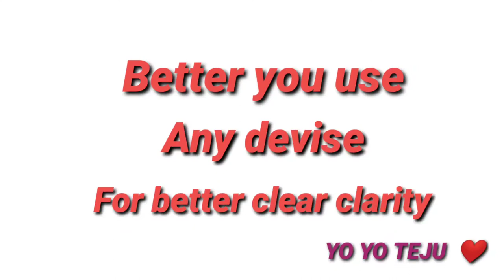Yo Yo Teju❤️Prank call to mamaji 😁||First ever prank😜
Pls do support me 🙏